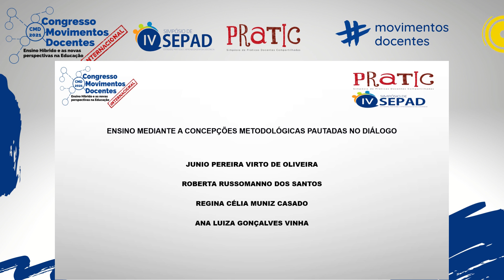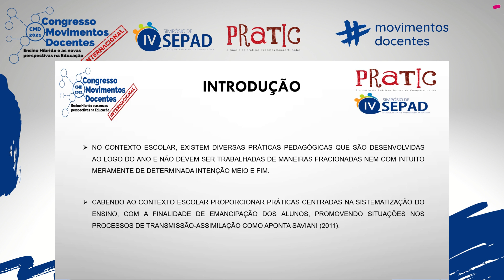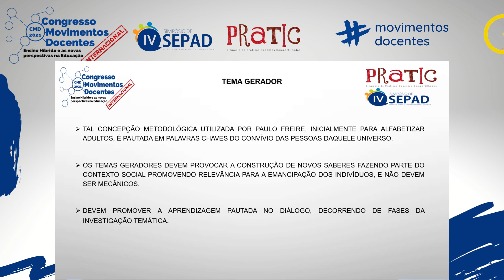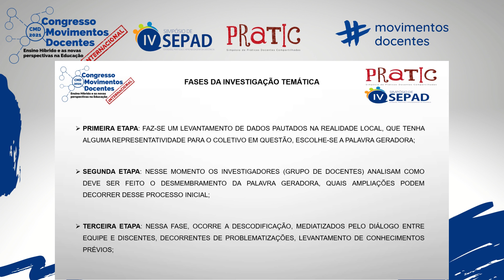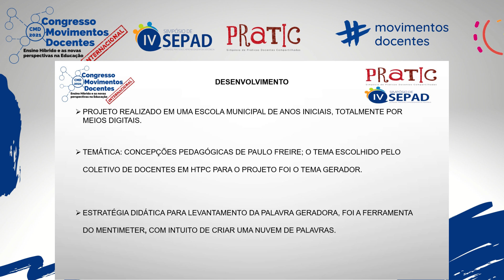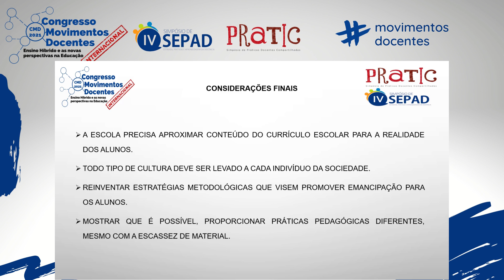ENSINO MEDIANTE A CONCEPÇÕES METODOLÓGICAS PAUTADAS NO DIÁLOGO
Título do trabalho:ENSINO MEDIANTE A CONCEPÇÕES METODOLÓGICAS PAUTADAS NO DIÁLOGO
Autores: Junio Pereira Virto de Oliveira, Roberta Russomanno dos Santos, Regina Célia Muniz Casado, Ana Luiza Gonçalves Vinha